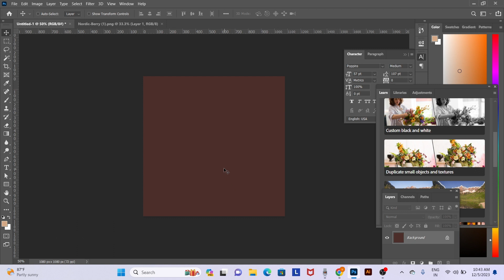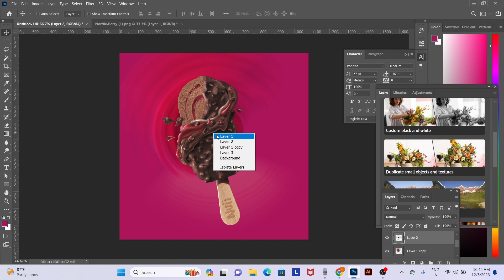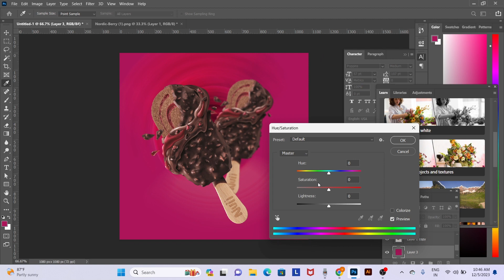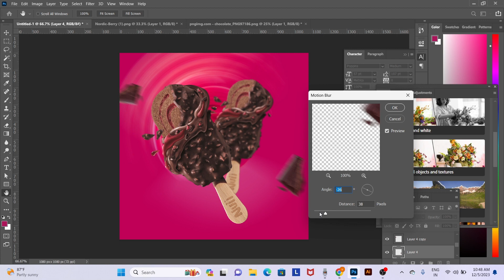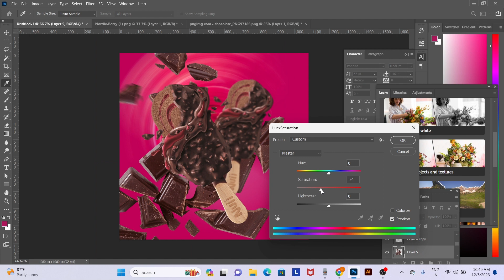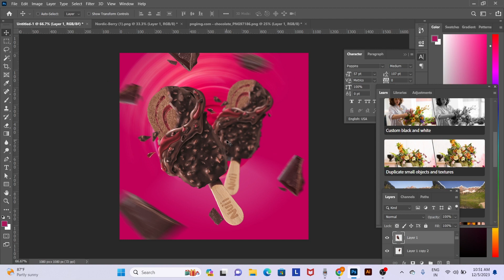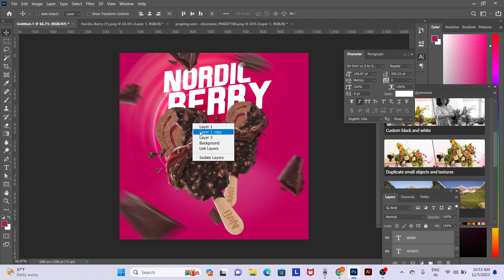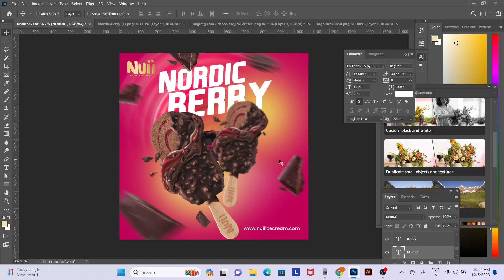സോഷ്യൽ മീഡിയ പോസ്റ്റ് ഡിസൈൻ പഠിക്കാം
Services
Social media post design
Branding
Creative logos
Company profile
Website and mobile ui